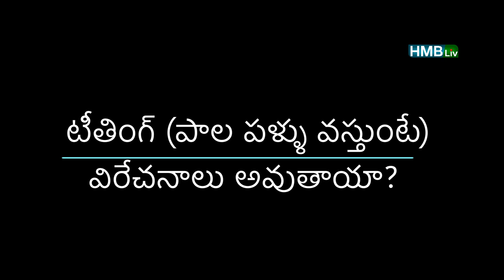పళ్ళు వస్తుంటే విరేచనాలు అవుతాయా? Teething & motions in babies | HMBliv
descripiton of the video
బేబీ కి పళ్ళు వచ్చేటపుడు మోషన్స్ ఎందుకు అవుతాయి అనేది చాల మందికి అర్ధం కానీ విషయం. ఈ విడియోలో డాక్టర్ సతీష్ సీనియర్ పీడియాట్రిక్ వైద్యులు పళ్ళు రావడానికి మోషన్స్ కి ఉన్న సంబంధం గురించి వివరించారు.
బేబీ టీతింగ్ గురించి మరిన్ని ఆసక్తి కరమైన విషయాలు
బేబీస్ కి 4 నెలల మొదలు టీతింగ్ -  పళ్ళు రావడం 6 నెలల నుంచి మొదలు కావచ్చు. 12 నెలల కల్లా కనీసం రెండు లేదా నాలుగు పళ్ళు  వచ్చేస్తాయి.  సాధారణంగా వచ్చేవి లోయర్ సెంట్రల్ ఇన్సిసర్స్  అంటే కింద ఉండే మధ్య పళ్ళు. మూడు నెలల మొదలు బేబీస్ తమ ఫిస్ట్ అంటే గుప్పెడు లేదా చేయి లేదా వేళ్ళు ఇవి నోట్లో పెట్టుకోవడం మొదలు పెడతారు. ఈ టైం లో సలైవా అంటే ఉమ్ము ఎక్కువ ఊరుతుంది. మొదటి పన్ను వచ్చేటపుడు శరీరపు ఉష్ణోగ్రత ఎక్కువ కావడం. ఇరిటబుల్ గా ఉండడం ఇవి ఇతర లక్షణాలు